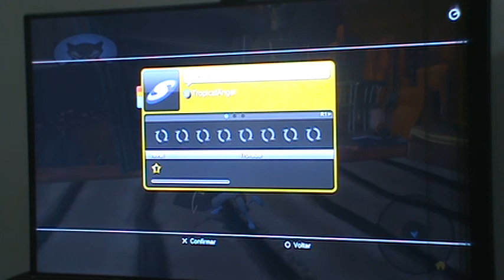2013.06.22 (1400) Troféus / Trophies